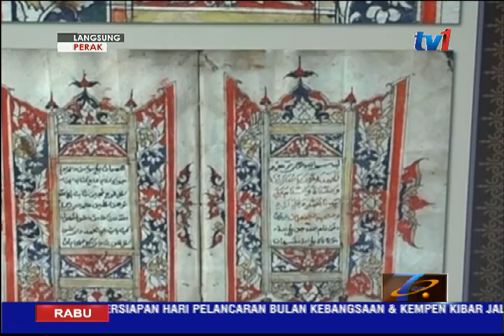LANGSUNG DARI PERAK - 5PM [3 OGOS 2016]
PENYAMPAI : MOHAMAD NASREEQ MOHAMED NESHARAH
LOKASI : STUDIO BERITA RTM IPOH

Sejumlah 2 juta ringgit diperuntukkan untuk usahawan Orang Kurang Upaya (OKU) mengembangkan perniagaan masing-masing.
Ia termasuk 418 ribu ringgit peruntukan telah disalur kepada 12 orang usahawan OKU di Perak.